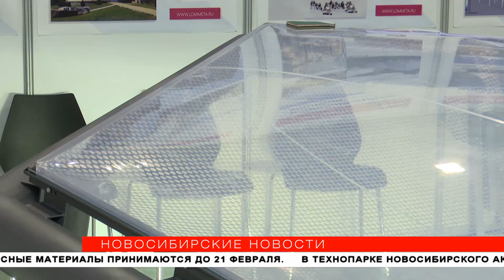Строительные тренды — 2020: псевдокамень и плёнка вместо стекла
Основные материалы дорожают в преддверии строительного сезона. Однако возведение частного или дачного дома может обойтись и дешевле намеченного. Современные материалы на этой неделе демонстрируют на выставке в Экспоцентре. Они могут сэкономить средства и сохранить эстетику. «Новосибирские новости» узнали о новинках строительной отрасли.